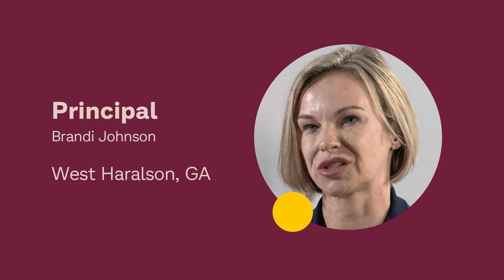What administrators say about Prodigy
**Spoiler alert** they love it! Hear how Prodigy has helped students celebrate learning with their teachers.